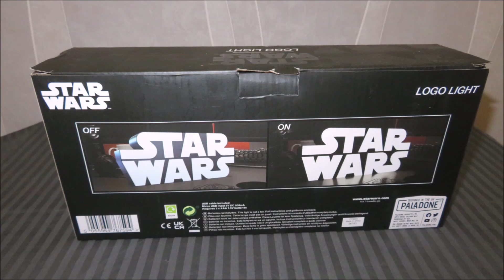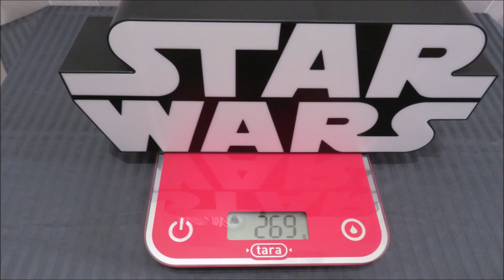Lampe LOGO LIGHT STAR WARS de PALADONE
Piles non fournies.
Longueur câble USB 1m50.